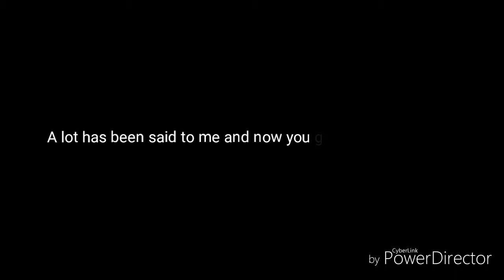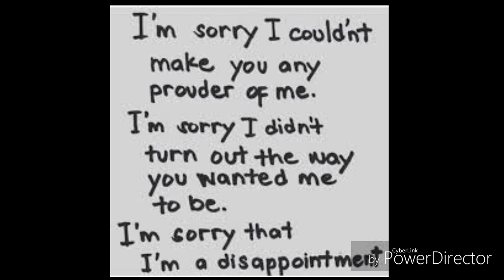Zack and Zane watch this so you know what happened ( GET WELL SOON ZACK PLEASE PROMISE ME)